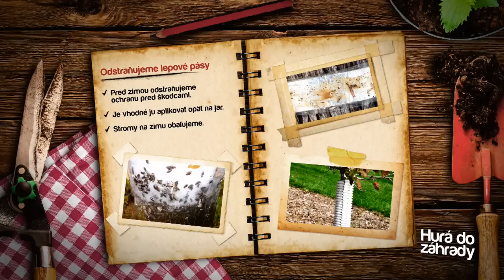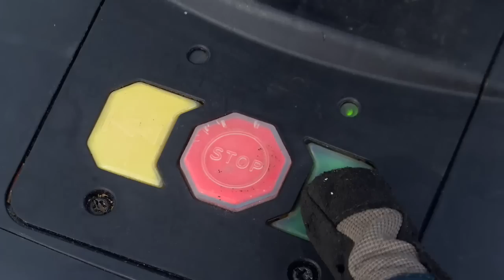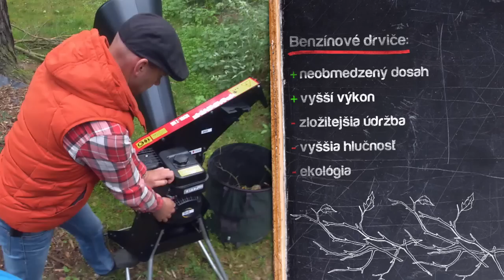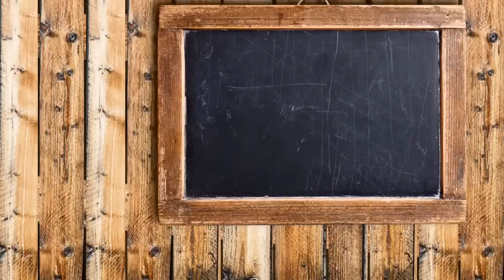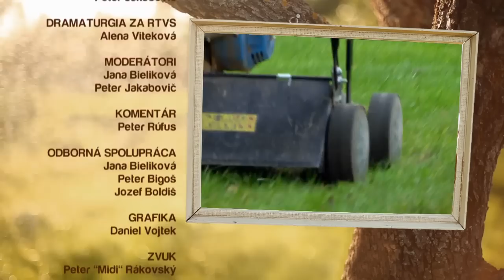HDZ 29 2015 Zazimovanie záhrady